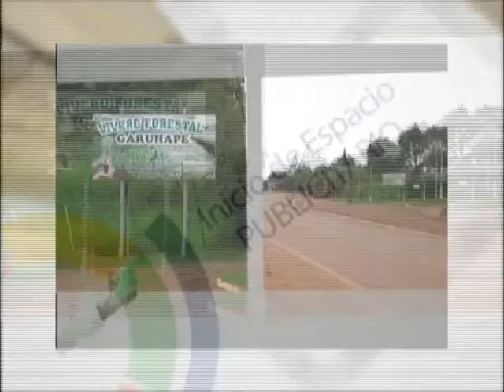De Buena Madera 29 - 1º bloque - 30/10/11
Temas:
El sector foresto-industrial en paulatino crecimiento.
Misiones: tierra fértil para las energías renovables.
Aberturas y casas de madera para el mercado interno.

Voces:
Ing. Gabriel Marangoni - Amayadap
Ing. Christian Lamiaux -- Gerente de Apicofom
Pedro Reyna - Presidente de Faima
Luis Losada - Gerente Comercial Establecimiento Villalonga
Ing. Rubén Kölln - Empresa Pomera
Cristian Grygorszyn - Aserradero Puerta de Misiones
Ing. Marcelo Sarasola - Coordinador Programa de Energías Renovables